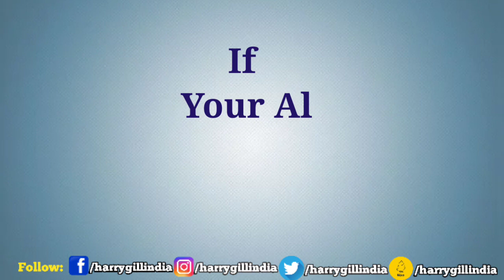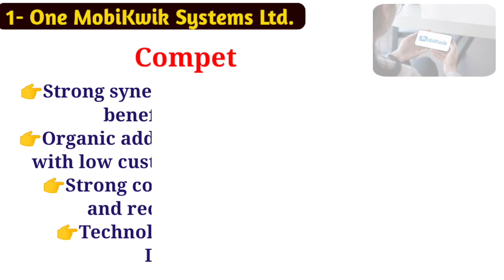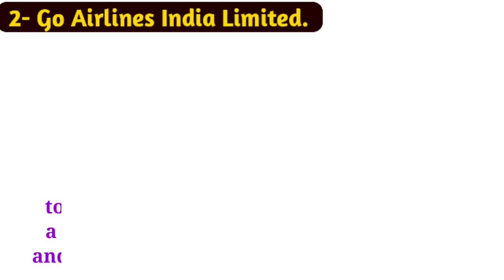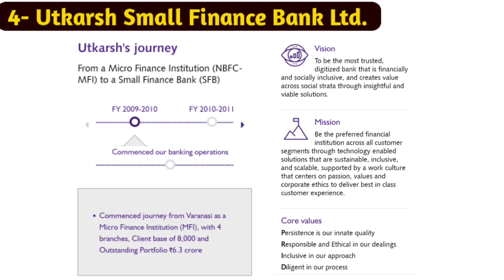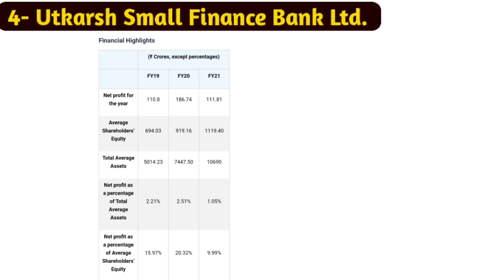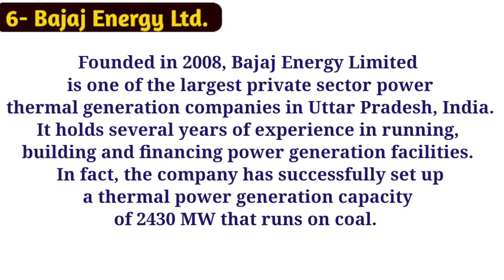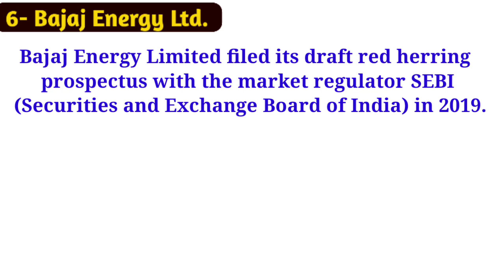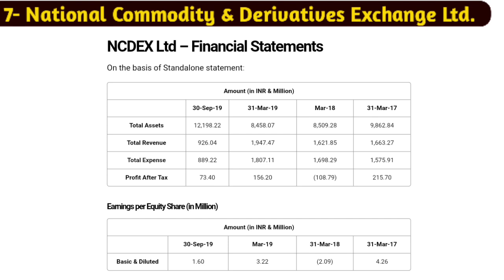Upcoming IPOs in 2022 | Top 5 Upcoming IPOs in India | New IPOs in November 2022 | Dcx Systems IPO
New Upcoming IPOs in 2022 | Most Awaited IPOs of the Year | Top IPOs of the Year 2022 |  Latest IPOs News | Issue Size | GMP | Top 5 Upcoming IPOs in India | New IPOs in November 2022 | New IPOs in November 2022

Note - "Investments in Securities Market are Subject to Risk. Read All the Related Documents Carefully Before Investing."

अगर आप भी Investment Journey की शुरुआत करना चाहते हैं तो आज ही अपना मनपसंद Demat & Trading Account करें।

Demat Account Opening Helpline - 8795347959(Whatsapp)

                                Harry Gill is a Motivational Speaker, Trainer, Digital Entrepreneur and Investor, working in Training Industry. He inspires the youngsters(Young Ignited Minds) to achieve their goals. He guides the right ways to their set destinations.
Harry Gill is the Founder & CEO of APEXOne Fintech Pvt. Ltd., Fintech Industry Leading Brand in India🇮🇳.

Join Today for Best Study
APEX Institute Of Education

𝐂𝐨𝐧𝐧𝐞𝐜𝐭 𝐰𝐢𝐭𝐡 𝐇𝐚𝐫𝐫𝐲 𝐆𝐢𝐥𝐥 𝐈𝐧𝐝𝐢𝐚 𝐨𝐧 𝐒𝐨𝐜𝐢𝐚𝐥 𝐌𝐞𝐝𝐢𝐚 𝐏𝐥𝐚𝐭𝐟𝐨𝐫𝐦𝐬

 Click👆 to Join with Us👍

Trading_Styles
Share_Market_Knowledge
Investments